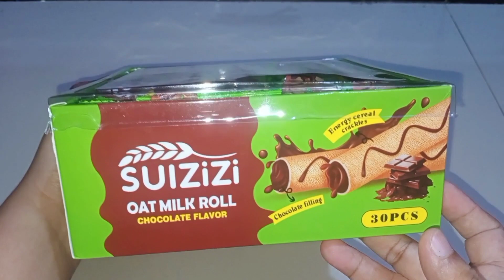Suizizi Oat Milk Roll